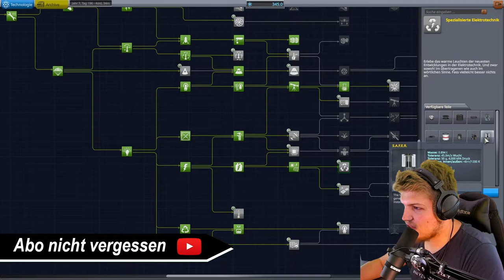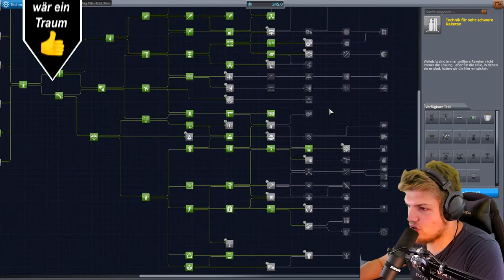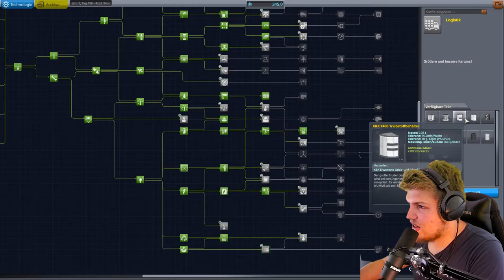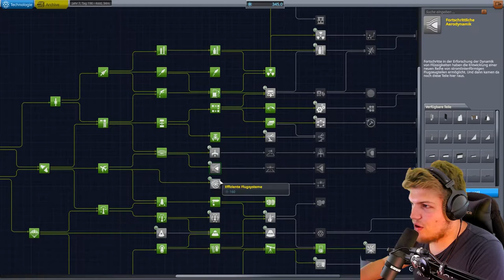Wir bauen einen Lander // #178 // Kerbal Space Program